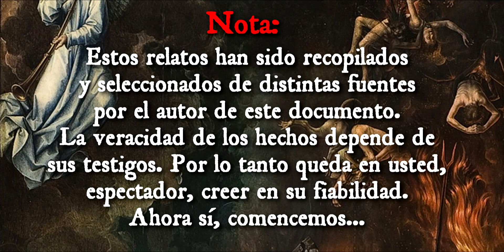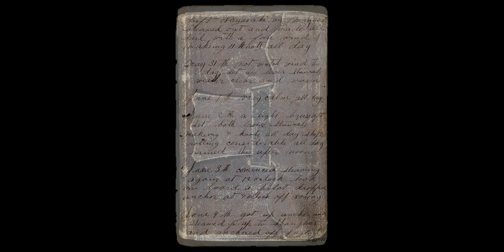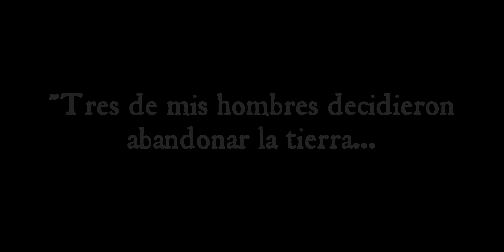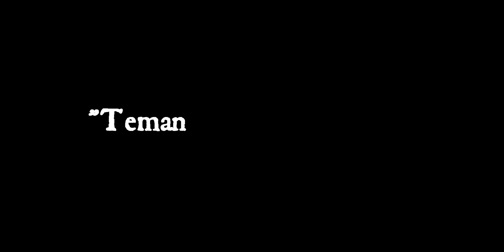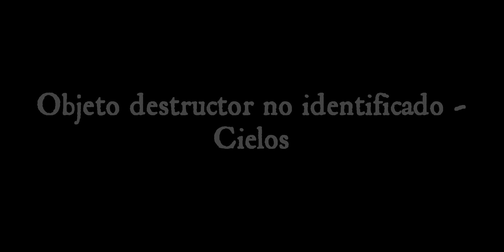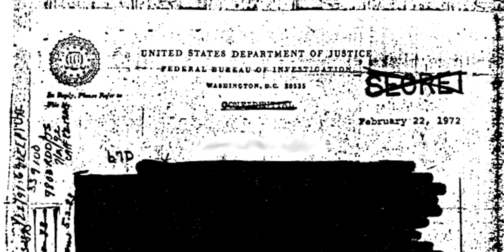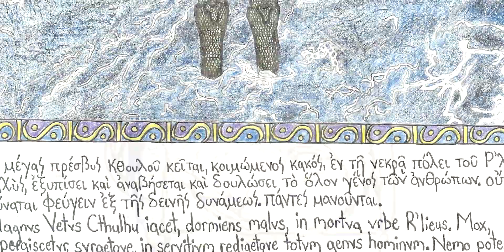RELATOS DE MARINEROS II - Historias de terror reales | Volúmen 19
Buenas noches, tripulación. Les habla su capitán. Esta semana vamos a levar anclas, hisar velas y navegar por los sietes mares para develar los secretos de las profundidades, la bravura de sus mareas y el misterio de los cielos que lo cubren. Ahora sí, adelante:

I – Fantom
La primera historia de esta semana cuenta de una pareja durante la década del '40; un experimentado marinero y pescador llevó a su esposa en un esquife a través de Solent, un estrecho al sur de Inglaterra que separa al continente de la Isla de Wight. En cierto punto perdieron la comunicación. Al cabo de unas horas colisionaron con un barco pesquero. En completo shock, dieron un testimonio de lo más peculiar.
II – Objeto destructor no identificado
¿Saben algo? Dicen que conocemos más la superficie de la luna que las profundidades del mar. En esta nota, lo que sigue ahora es la historia del abuelo de alguien que, sobre un barco pesquero, vio algo fuera de este mundo.
III – Debajo del agua
La última historia nos llega de un soldado de la Marina Estadounidense y no trata sobre lo que vio, sino sobre lo que alcanzó a escuchar, y de hecho así comienza el testimonio en cuestión:

Comparte.

Hablemos por Instagram: @bibliotecaarcana

Outro:
"Boom sound" by Jobro of Freesound.org